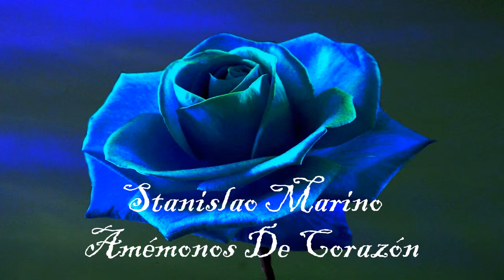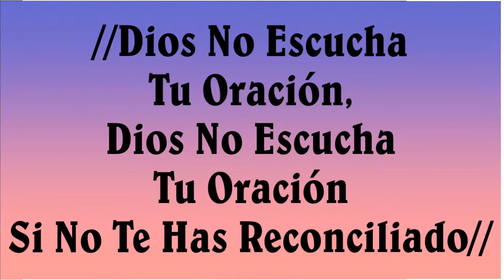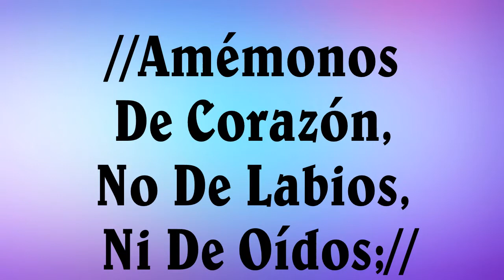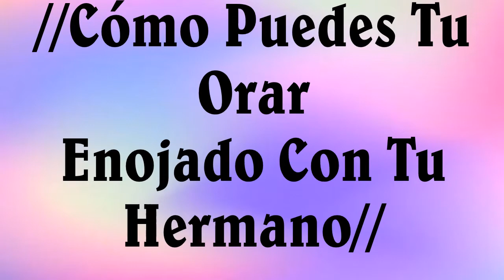Amémonos de Corazón Stanislao Marino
Amemonos de Corazon de Stanislao marino, una bella cancion que nos lleva a la reconciliacion en Cristo Jesús